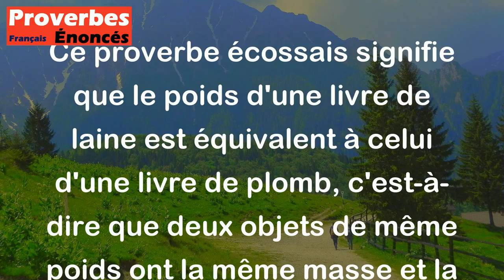Une livre de laine est aussi lourde qu'une livre de plomb. - Proverbe Ecossais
Ce proverbe écossais signifie que le poids d'une livre de laine est équivalent à celui d'une livre de plomb, c'est-à-dire que deux objets de même poids ont la même masse et la même gravité, peu importe leur composition ou leur apparence superficielle. Il souligne également l'importance de ne pas se laisser tromper par les apparences ou les préjugés et de se fier aux faits concrets.